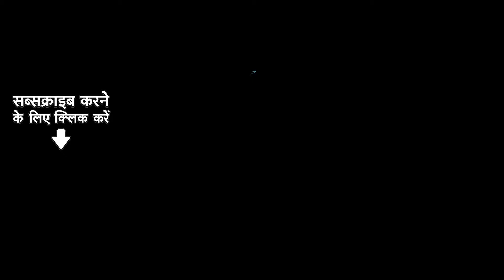SASURA KARE CHORI | ससुरा करे चोरी | AJANTA GANGULY | Bhojpuri Old Songs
Song Title: SASURA KARE CHORI
Singer : AJANTA GANGULY
Music Director: K.S. NARULA

Asha Bhosle
Lakshman Shahbadi